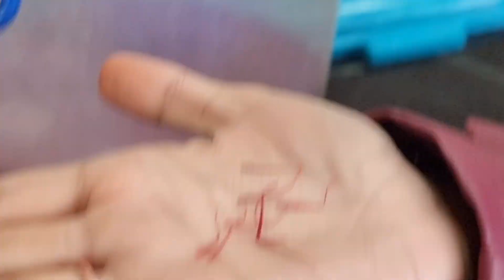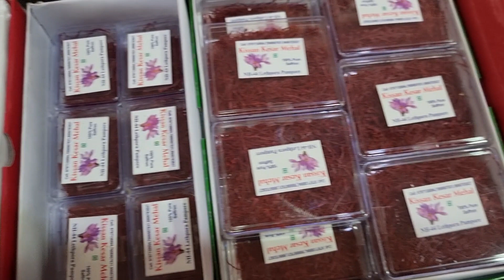Kesar and Fruits Market In Kashmir